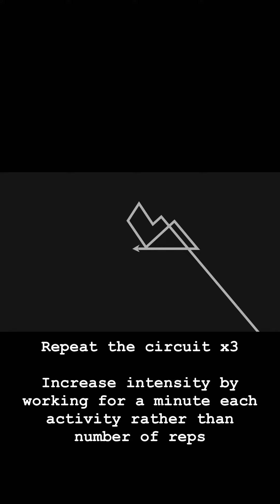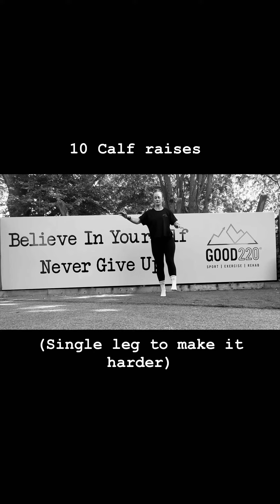Home Leg workout for Footballers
A low impact no equipment leg workout to strengthen your legs and prepare them for playing football. Giving. You strength and injury prevention. Suitable for all ages and genders